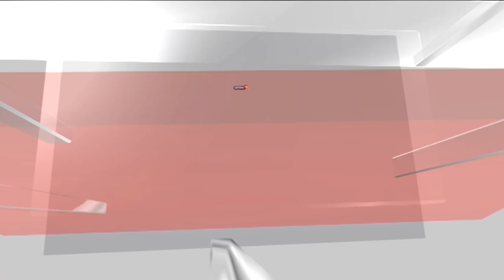Gujarat Cyclone News | The Wrath Of Cyclone Biparjoy: A Ground Report From Mandvi | English News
Cyclone Biparjoy, a name given by Bangladesh and pronounced as ‘Biporjoy’ is set to make landfall today (June 15) evening near Jakhau Port in Gujarat’s Kutch district. India Meteorological Department said that before hitting the port, the very severe cyclonic storm will cross Saurashtra and Kutch and the adjoining Pakistan coasts between Mandvi and Karachi.

n18oc_news